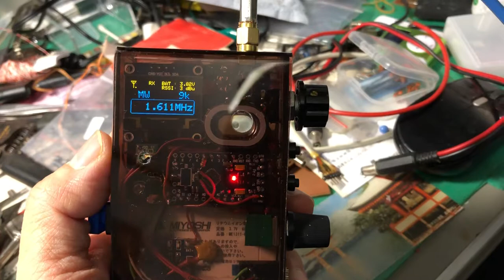Philippines DWNX 1611kHz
Homemade radio. 1330 UTC Dec. 6. 2018
Tokyo Japan. 5m LW